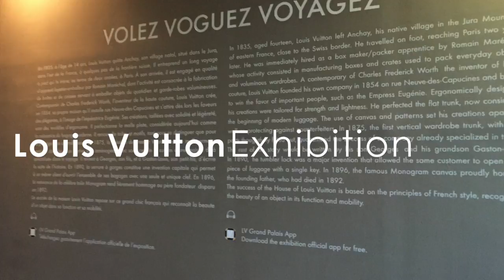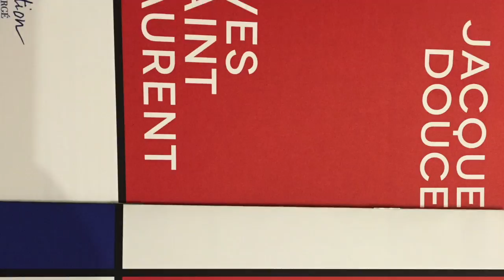BARNSLEY COLLEGE LONDON/ PARIS 2016 FASHION TRIP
Barnsley College Fashion students London/ Paris trip, February 2016